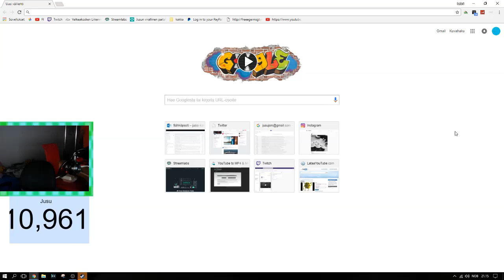Mutsi ragee livestreamissa Ft: juhaplays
olen 15v helari joka tekee paskoja videota
google: google.fi